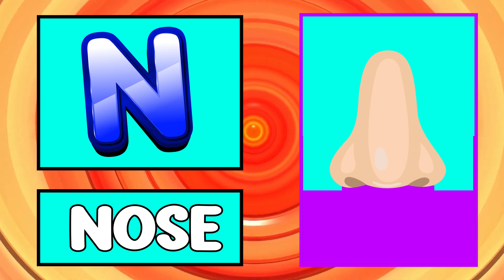Alphabets Phonics Song For Kids | Abc Phonics Song | Alphabet Song Abc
"WOWO Kidzbuzz" creates entertaining and educational learning content for preschool children. .our colorful and funn learning animation , we hope kids will learn and enjoy our channel

Hello Friend Wellcome to in my YouTube channel WOWO Kidzbuzz Learn your kids Nursery Rhymes ABCD Alphabet Number colour for Kids.